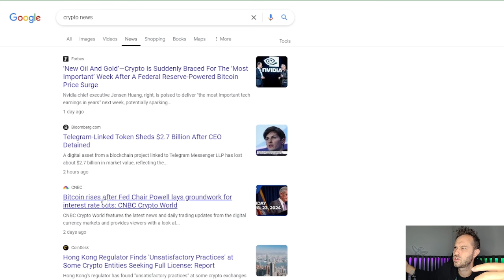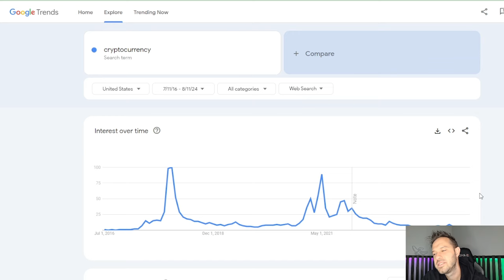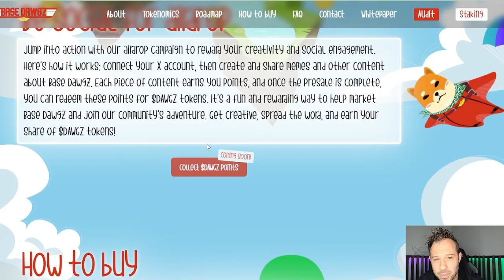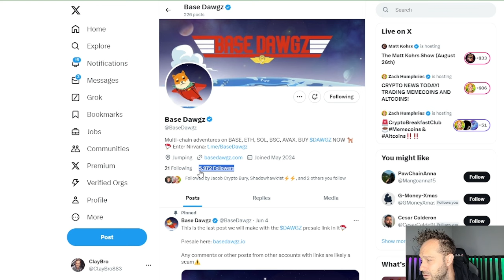US Fed Sends Bitcoin Soaring! This Tiny Token Could Be The Next Meme Coin To Rise!